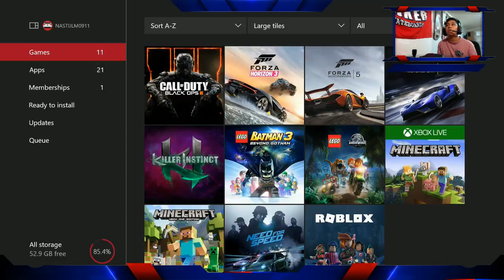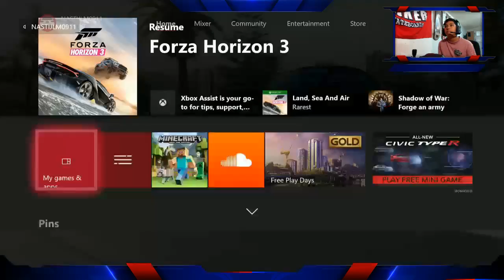Watch Me Playing a Great Game